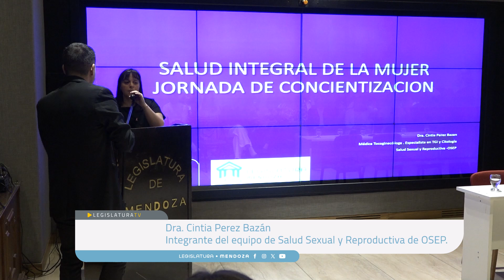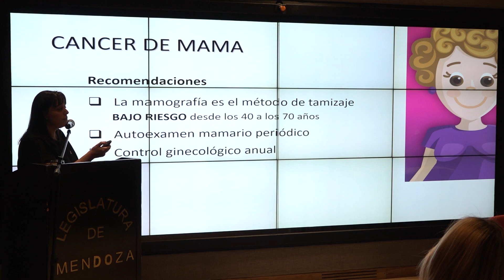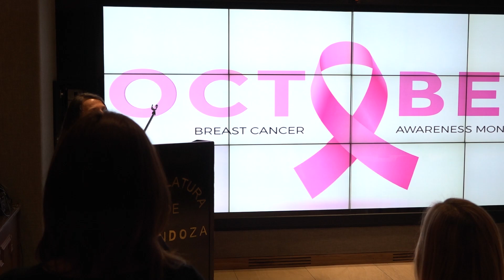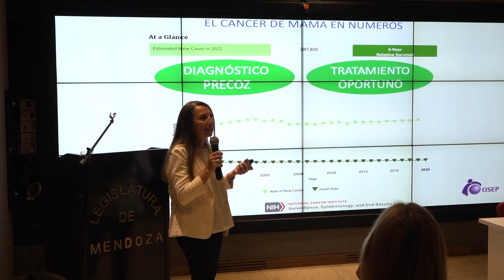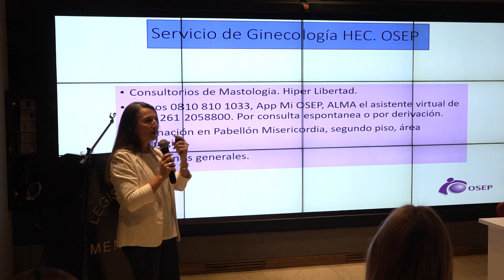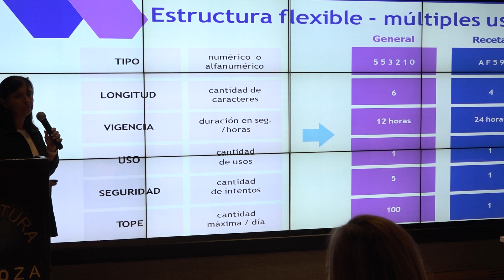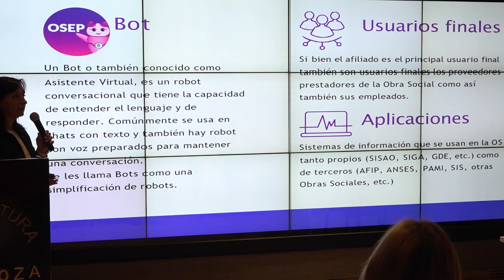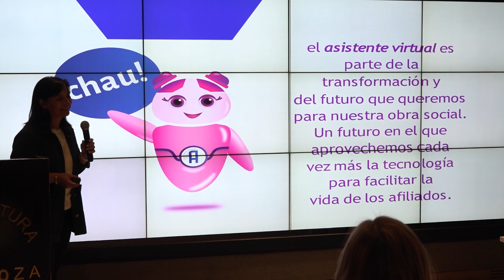Jornada de Sensibilización y Concientización para la detección temprana del cáncer de mama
Organizada en forma conjunta por la Legislatura de Mendoza y OSEP. Este encuentro surge como iniciativa de las Senadoras Provinciales Beatriz Galiñares y Fernanda Sabadin, en el marco del mes de para la sensibilización sobre el cáncer de mama. El mismo está destinado al personal de ambas cámaras, y fue coordinado y organizado en articulación con profesionales de OSEP, que con un compromiso enorme no dudaron en sumarse, haciendo posible una charla imprescindible para fortalecer el conocimiento del cuidado sobre nosotros mismos, abordando la problemática de esta enfermedad que en la actualidad es una de las principales causas de morbilidad y mortalidad entre las mujeres de todo el mundo.